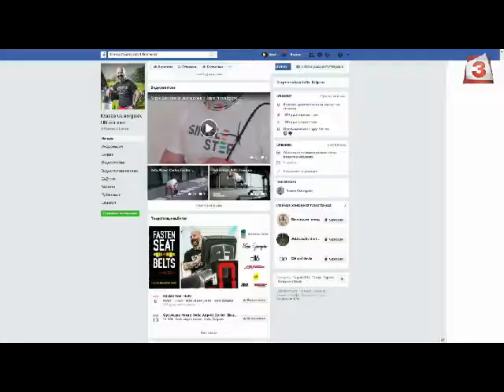Офис гимнастика за всеки - лесни упражнения